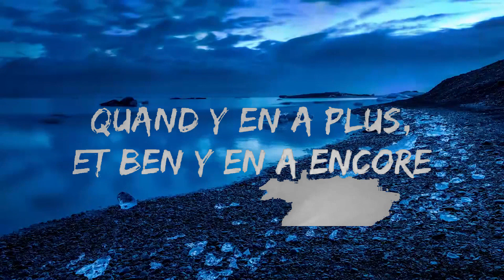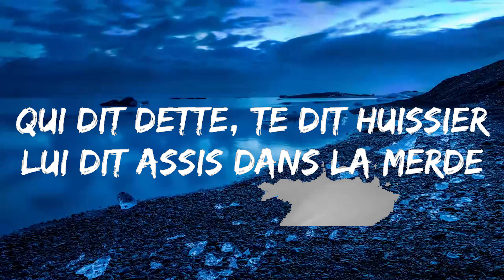Stromae - Alors On Danse (Lyrics) | Music one for me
🎵 Follow the official 7clouds playlist on Spotify :
🎧 Stromae - Alors On Danse (Lyrics)
⏬ Download / Stream:

⭐ Listen the song on all platforms:

👉 Stromae

☁️ 7clouds:

🎤 Lyrics: Stromae - Alors On Danse

[Couplet 2]
Et là tu t’dis que c’est fini
Car pire que ça, ce s'rait la mort
Quand tu crois enfin qu'tu t’en sors
Ça t’prend les tripes, ça te prend la tête
Et puis tu pries pour qu'ça s’arrête
Mais c’est ton corps, c’est pas le ciel
Alors tu t’bouches plus les oreilles
Et là tu cries encore plus fort, et ça persiste

[Pont]
Alors on chante
Lalalalalala
Lalalalalala
Alors on chante
Lalalalalala
Lalalalalala

[Outro]